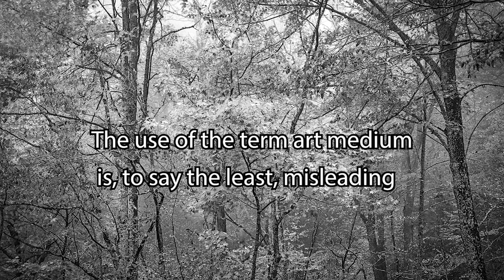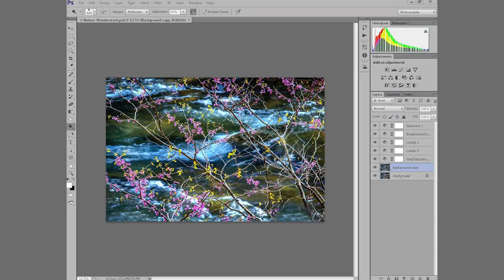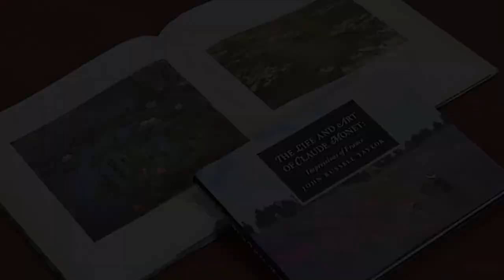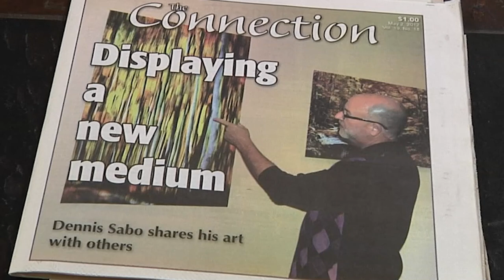The Art of Seeing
Learn about the unique and beautiful photographic art created by professional photographer, Dennis Sabo